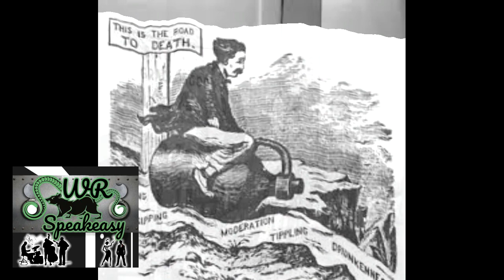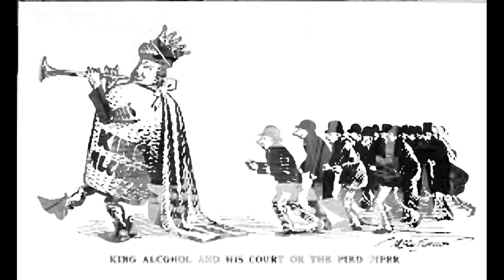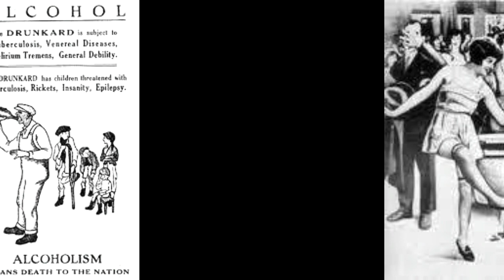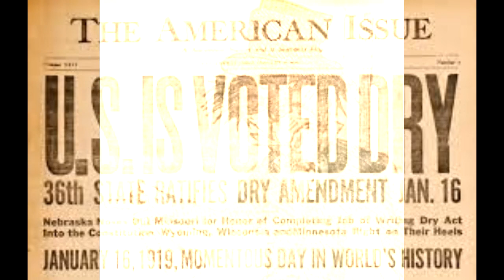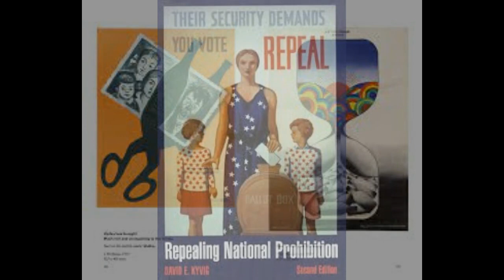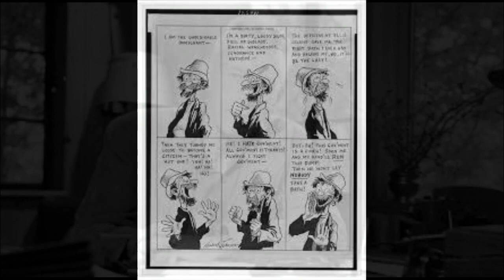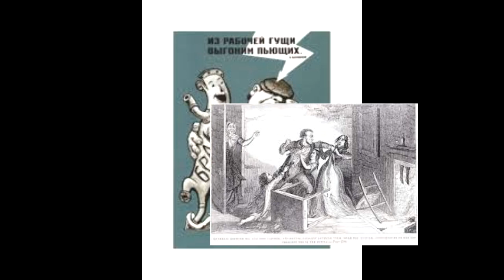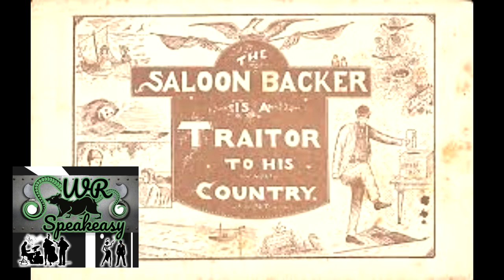Wharf Rat Speakeasy Chapter 1 AA Big Book mixed with Grateful Dead music and images.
Candyman Big Book Chapter 1, Loser,
Black Muddy River, Broken down Palace
Must Have Been The Roses, Wharf Rat, So Many Roads